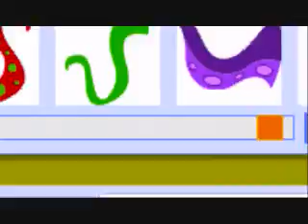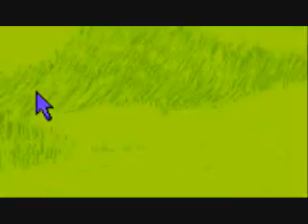News?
I guess xD idk!